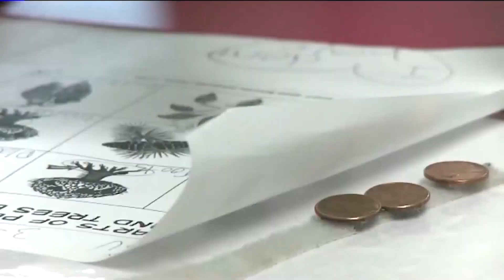Burnout cited for teachers looking into new professions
A survey taken shows Colorado's teachers are burnt out and underpaid.